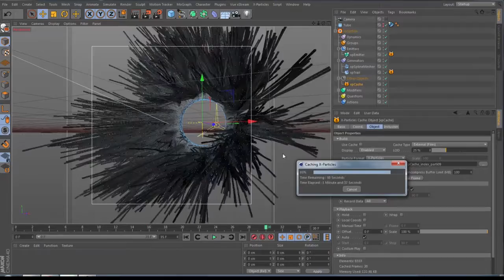CINEMA4D TUTORIAL #12 (SPEEDTIMELAPSE)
speedtimelapse from my dailyrender 18.8.16
for cinema4d users (beginners)